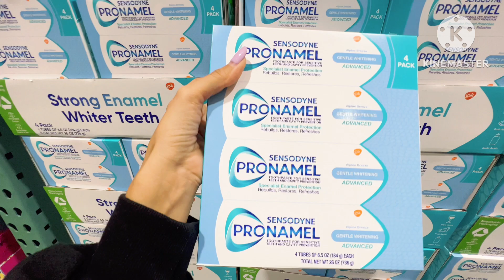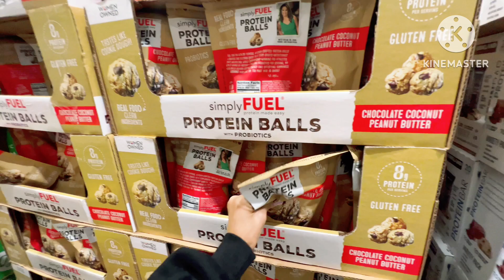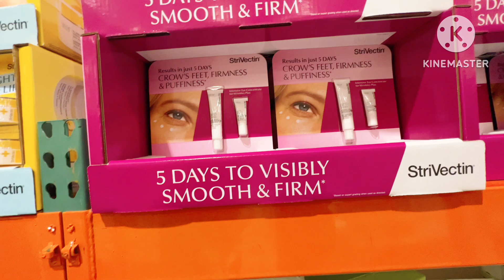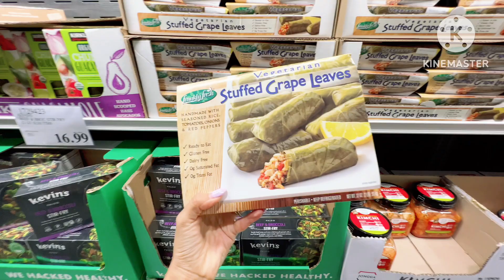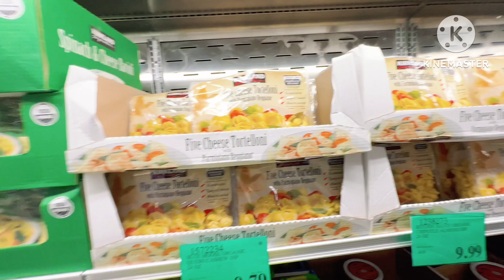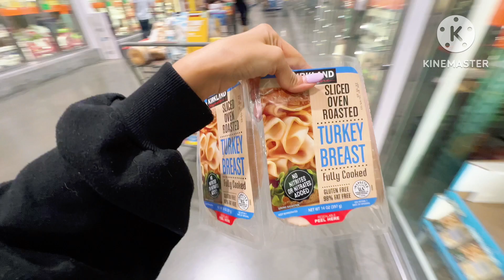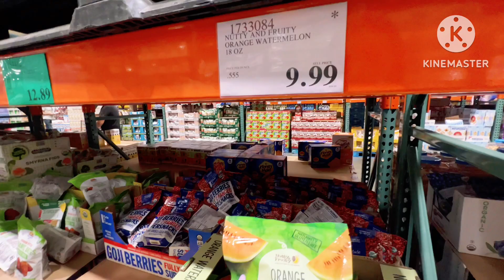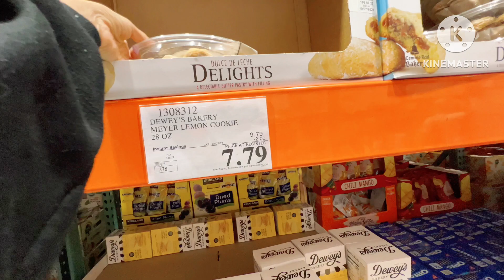США|Костко много вкусного|$300 обзор#jasmineusa